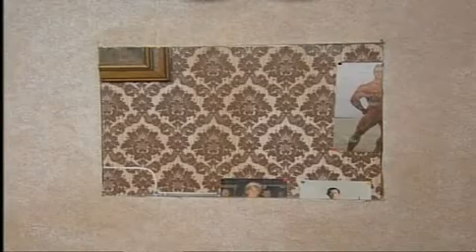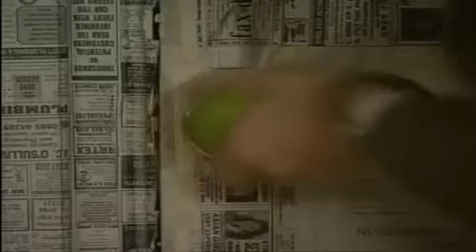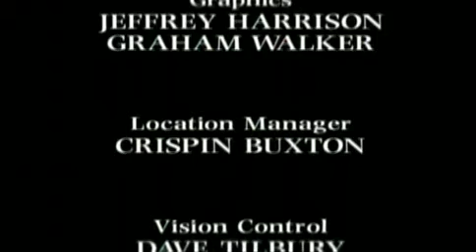10 The Return of Mr. Bean